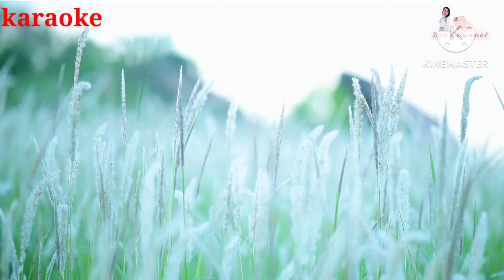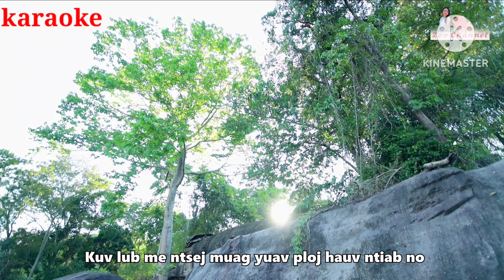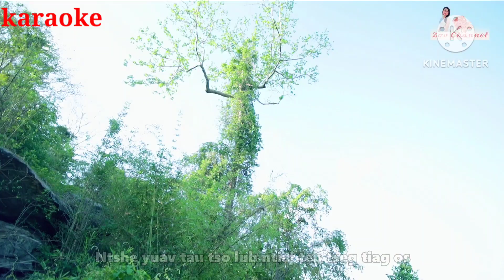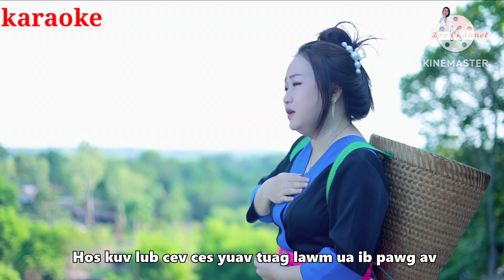me kab kuv niam / karaoke / zoo xyooj